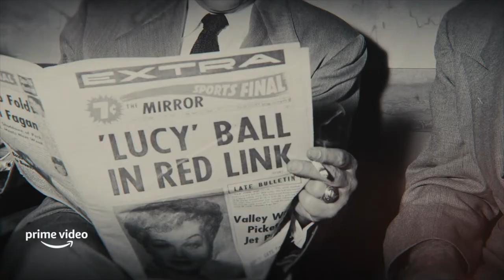"Lucy and Desi" - Documentary Trailer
"Lucy and Desi"
(Amazon Studios)
Release: 03/04/2022
  From director Amy Poehler, LUCY AND DESI explores the unlikely partnership and enduring legacy of one of the most prolific power couples in entertainment history. Lucille Ball and Desi Arnaz risked everything to be together. Their love for each other led to the most influential show in the history of television, I Love Lucy. Desi – A refugee from Cuba after his family lost everything during the Cuban revolution of 1933, became a band leader, an actor and eventually a brilliant producer and technical pioneer. Lucille came from nothing and, with an unrivaled work ethic, built a career as a model, chorus girl and eventually as an actor in the studio system. She found her calling in comedy, first in radio. When Lucille was finally granted the opportunity to have her own television show, she insisted that her real-life spouse, Desi, be cast as her husband. Defying the odds, they re-invented the medium, on the screen and behind the cameras. The foundation of I Love Lucy was the constant rupture and repair of unconditional love. What Lucy and Desi couldn’t make work with each other, they gave to the rest of the world. LUCY AND DESI is an insightful and intimate peek behind the curtain of these two remarkable trailblazers – featuring interviews with Lucie Arnaz Luckinbill, Norman Lear, Desi Arnaz Jr, Carol Burnett and Bette Midler.
  Just days after Desi Arnaz passed away in December of 1986, Lucille Ball was honored at The Kennedy Center Honors. He had written a letter for her, special for the occasion, to be read aloud during the ceremony for all to hear. The final line: “I Love Lucy was never just a title.”
   Cast and Interviewed: Lucie Arnaz, Self (as Lucie Arnaz Luckinbill), Bette Midler, Carol Burnett, Laura Laplaca, Eduardo Machado, Charo, Journey Gunderson, Gregg Oppenheimer, David Daniels, Norman Lear, Desi Arnaz Jr.
   Rest of cast listed alphabetically:
Desi Arnaz, (archive footage)
Lucille Ball, (archive footage)
  Director: Amy Poehler,